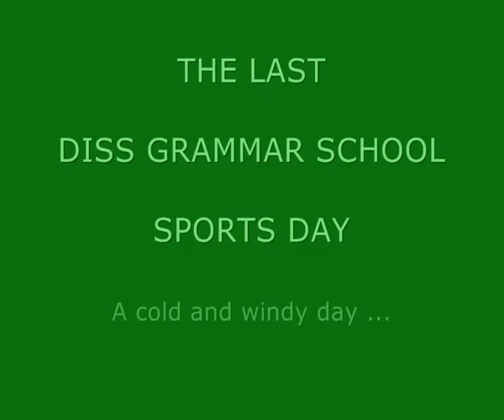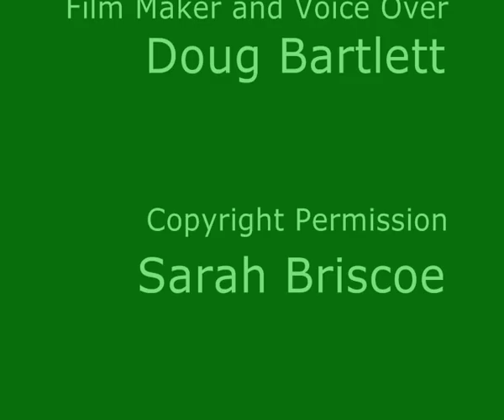Diss Grammar School Sports Day July 1980 - Part I.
The Last Ever School Sports Day at Diss Grammar School, Diss, Norfolk, UK.
15th July 1980.  Part I, 13m 8s.